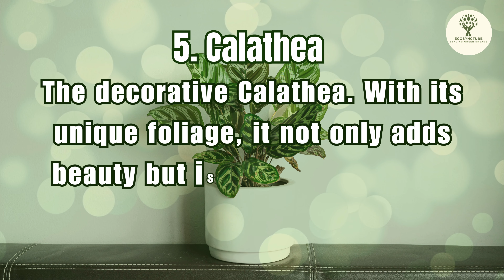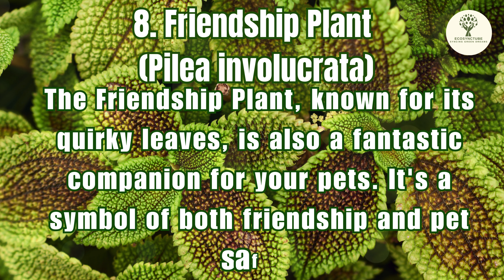🌿🌿Green Oasis: Top 12 Pet-Friendly Indoor Plants for Eco-Friendly Gardening 🌿 | EcoSyncTube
Welcome to EcoSyncTube, your ultimate destination for all things eco-friendly gardening! In this video, we're delving into the perfect balance between nature and pets with our guide on "Pet-Friendly Indoor Plants." Explore a lush indoor haven that's safe for your furry friends, as we present the top 12 green companions designed to thrive in your home.

🌱 Whether you're a seasoned gardener or just embarking on your indoor plant journey, we've got you covered. Join us as we showcase resilient and beautiful plants that not only enhance your living space but also foster a healthier environment for both you and your pets.

🐾 Concerned about toxic plants? Fear not! Our thoughtfully curated selection ensures a pet-friendly atmosphere while preserving the aesthetic charm of your home. Learn about each plant's distinctive qualities, care tips, and how they contribute to a sustainable and eco-conscious lifestyle.

🌿 Immerse yourself in the world of eco-friendly gardening with EcoSyncTube. Share your thoughts and favourite pet-friendly plants in the comments below. Happy gardening! 🌿🐾